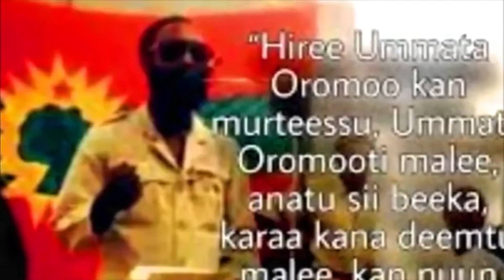ETHIOPIAN PM MINISTER Abiy Ahmed atWar in province Tigrai, Wollo, Afar & Gonder Nov 2020-2021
escalate as Abiy Ahmed says the operation will continue until 'junta made ... Debretsion said fighting persisted in western Tigray and that ...